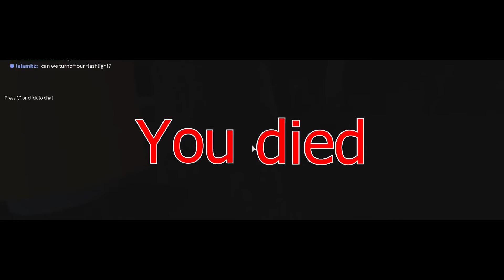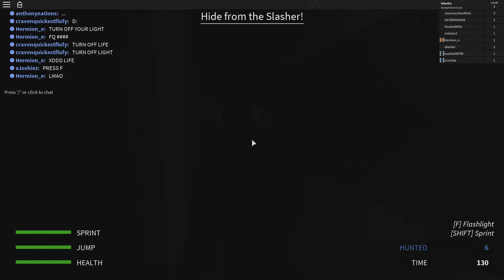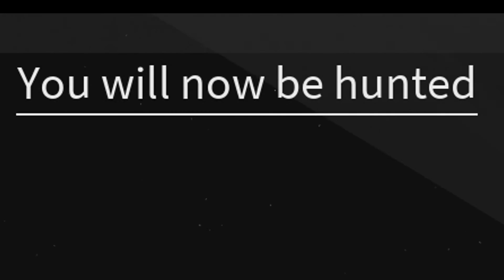Hiding from slasher, haunted KNAWLEDGE, Hilarious round | Roblox slasher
Ahh! Gotta hide from  the slasher!!
Don't get caught or you'll get shot!
Don't worry about the haunted Knawledge its all good
Hope you find this hilarious as far as i did!

**REMEMBER**

"Stay postive! Share a smile! Let's have a "lamb-tastic" time!"